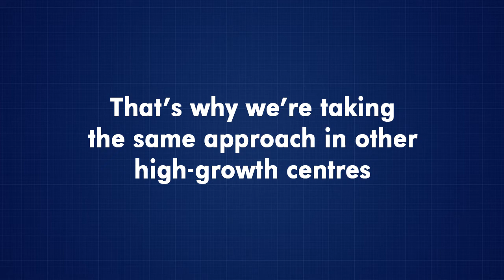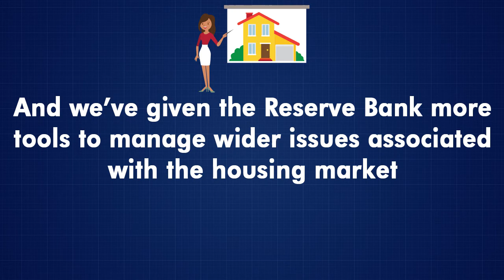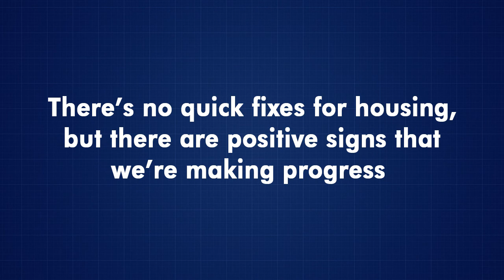How we're increasing housing supply to improve affordability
National has a comprehensive plan to meet the challenge of housing affordability head on. Today we announced the latest step - a $1b Housing Infrastructure Fund to help fast-track housing in high-growth areas.